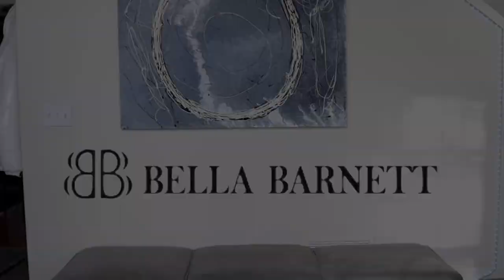DAILY VLOG | GYM | BELLA BARNETT DRESS HAUL 🥵 | SKATING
Get an extra $15 off using my code: 15Renee
Free worldwide shipping on order $100+

My size: M/L